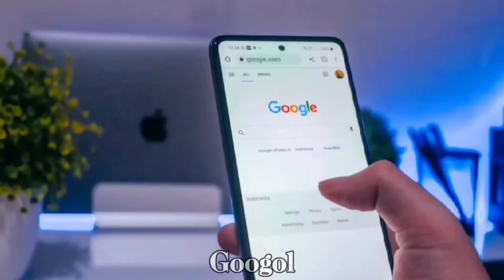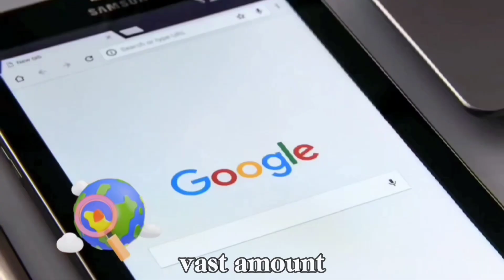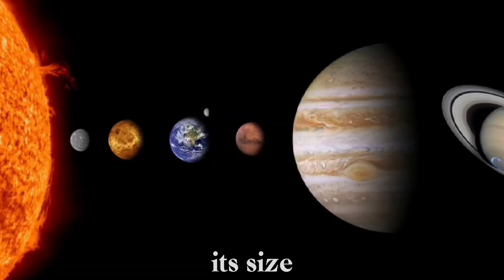Watch to learn 15 little-known facts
This video is ideal for Curious and science loving people who love to learn new things, who want to improve their general knowledge and take a step towards exploring the universe.

From the vastness of the universe to the intricacies of our own bodies, science continues to unravel the mysteries of our existence. These facts not only inspire wonder and awe, but also remind us of the importance of scientific research and discovery. As we continue to delve deeper into the unknown, let us never lose our curiosity and our passion to understand the world around us, because through science we can unlock endless possibilities and shape a better future for generations to come.

My job is to find little known hidden truths and tell you about them. The new information you will learn will improve your way of thinking and you will become a more knowledgeable person. This is the purpose of my Youtube channel. I researched and found the information in the video one by one from scientific articles and reliable sources.

The statements we make contain accurate information. Each statement corresponds to a fact supported by scientific research, historical evidence or generally accepted knowledge. AI and many sources were used to check the accuracy of the information

Scientific understanding can evolve over time. It's always recommended to consult reliable sources, especially for claims that seem surprising or counterintuitive.

Attribution: Speech audio in the video provided by Elevenlabs

I used YT Create, ShotCut, Canva and CapCut as video editing programs.